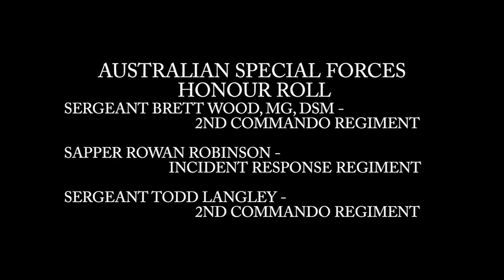Australian Special Forces Tribute The Catalyst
This tribute is dedicated to the men and women serving in Australian Special Forces.

Tribute contains footage of the following Australian Special Forces Units:

Australian Special Air Service Regiment
1st Commando Regiment
2nd Commando Regiment
Special Operations Engineer Regiment
4 Squadron Combat Controllers